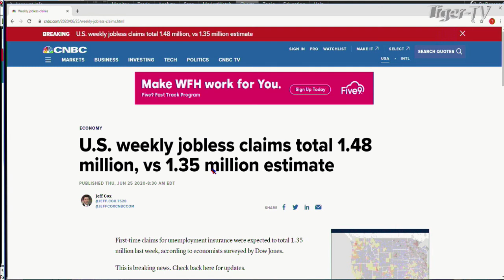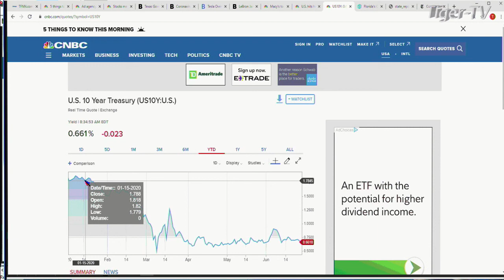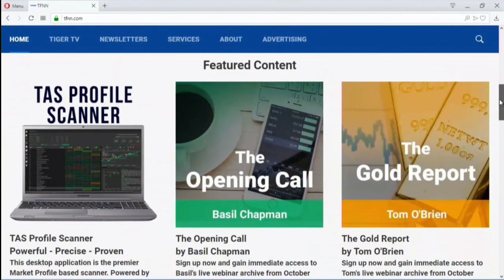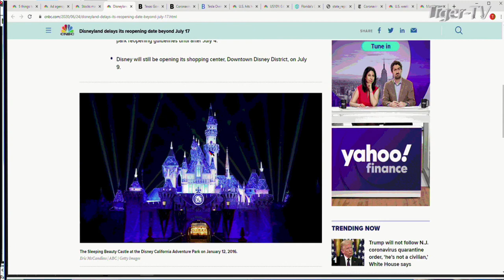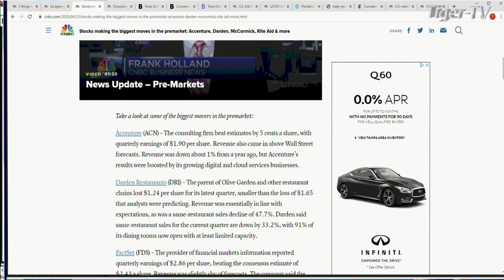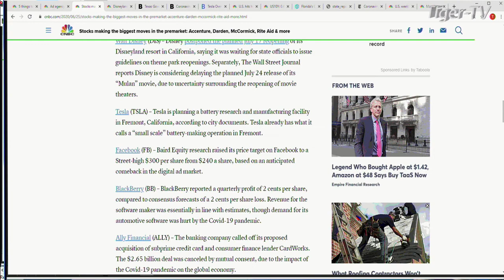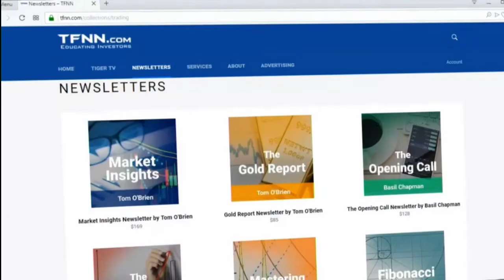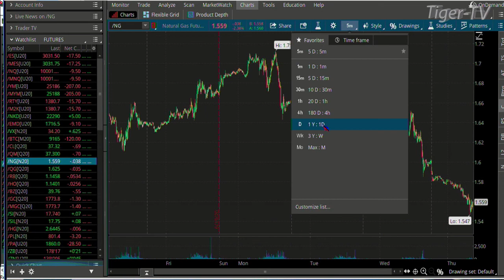June 25th, The Morning Market Kickoff with Tommy O'Brien on TFNN - 2020